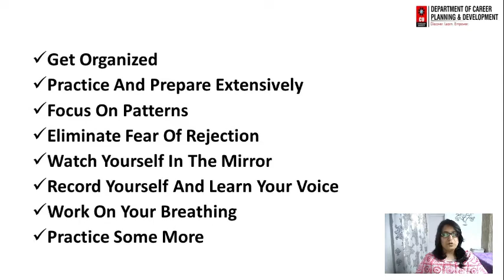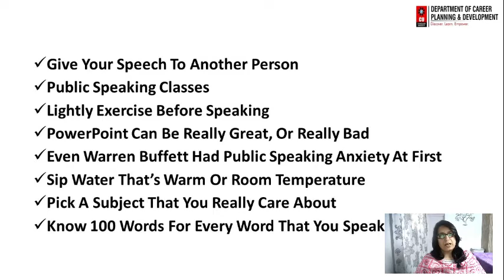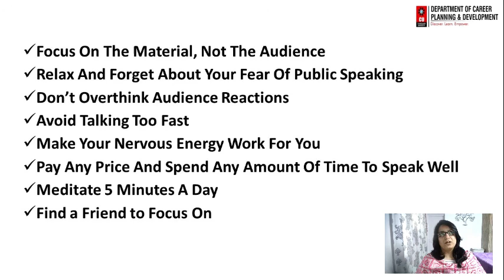Managing fear of Public speaking